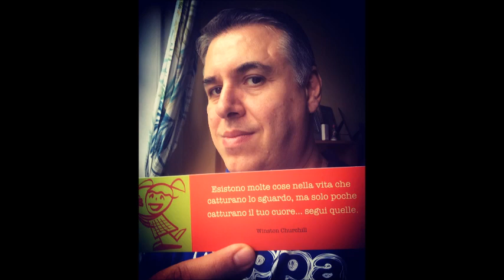GLI AFORISMI CHE MI FANNO RIFLETTERE...(2)